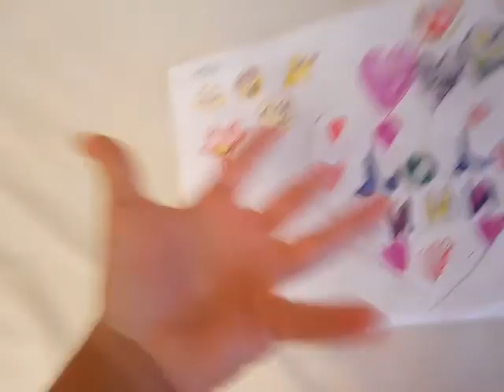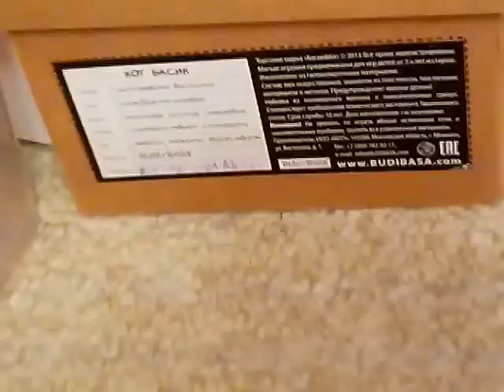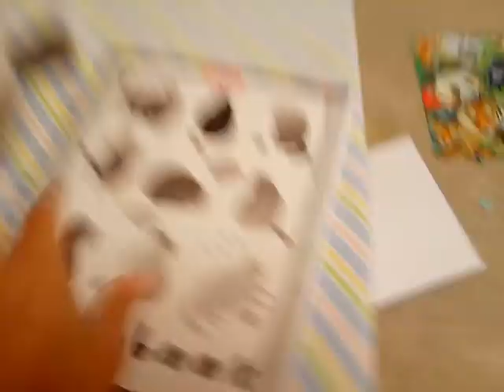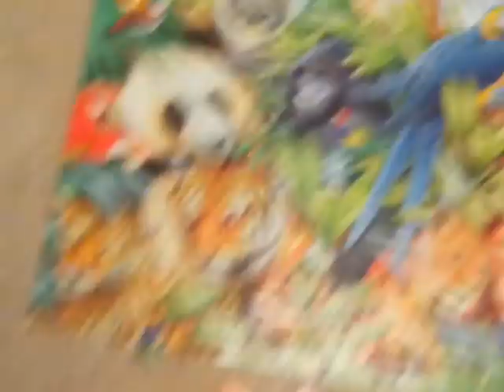Вечер с Басиками😍😍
Вечер с Басиками, обзор моих Басиков 😍😘💗！